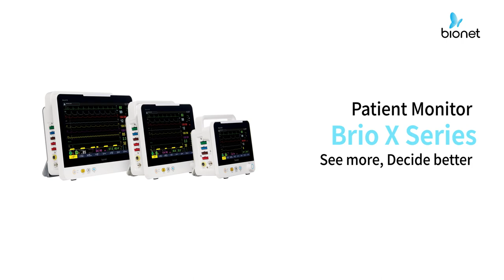Bionet's Corporate Film 2023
2023 NEW Bionet's Corporate Film
Conneting Healthcare for Life!